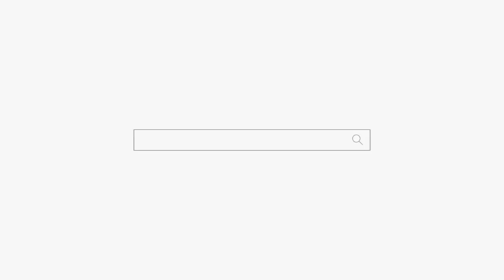초코우유 싸쥬세용ㅋㅋㅋ 용군TV 무당 전주점집 군산점집 연화당